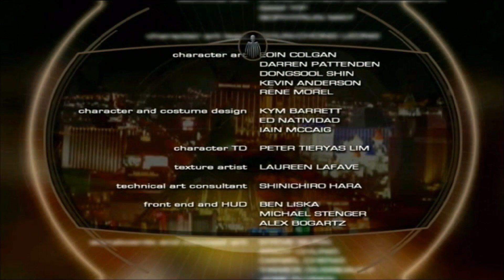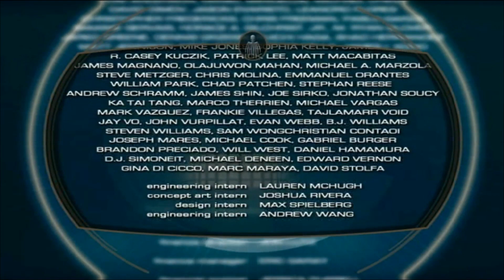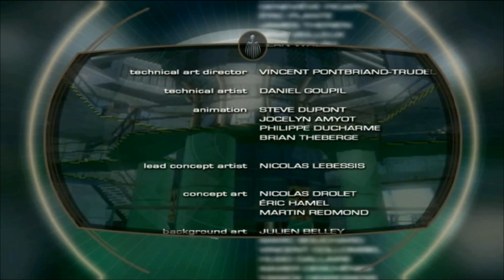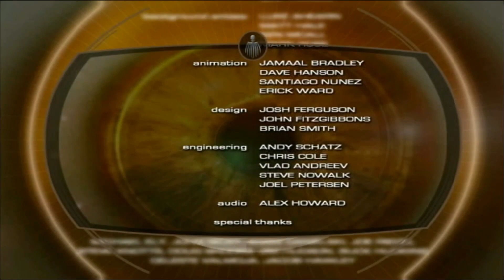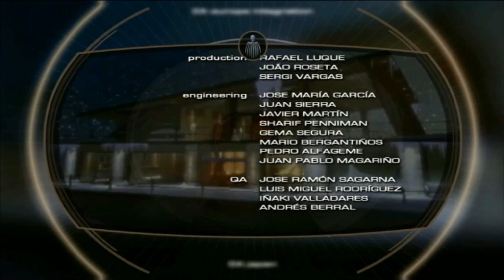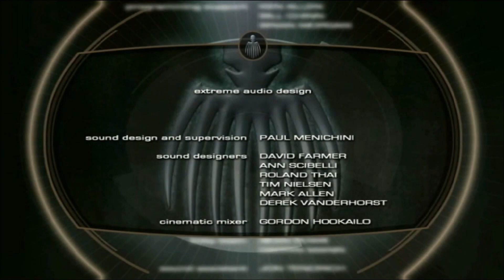GoldenEye: Rogue Agent PS2 Walkthrough # 20 [Ending]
골든아이: 로그 에이전트 PS2 공략 # 20 [엔딩]